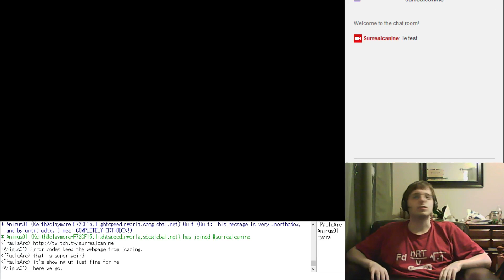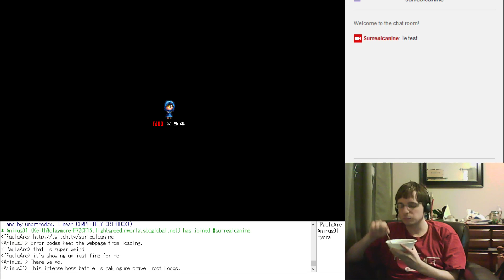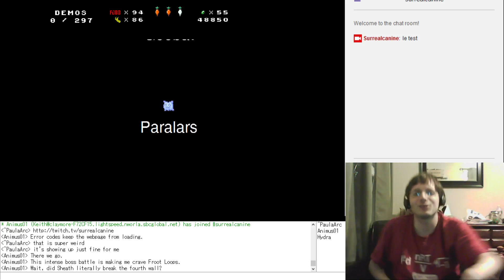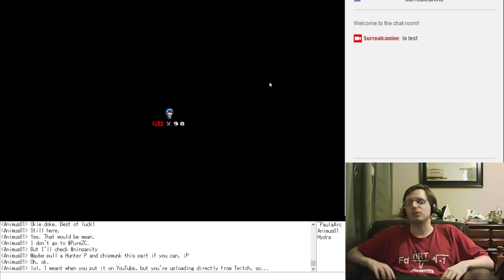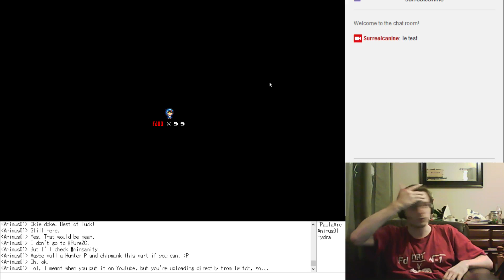A2XT (Stream) - Part 9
My greatest platforming triumph. Although it sure does take a while.
Successful lava run is at 1:38:00